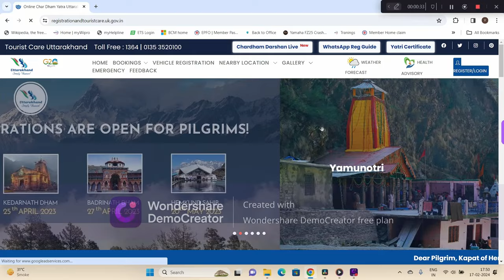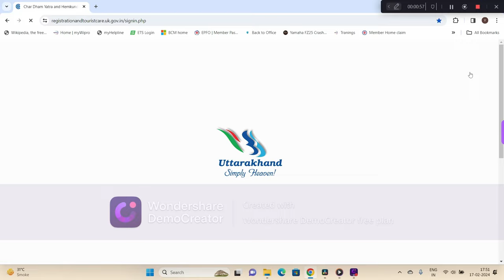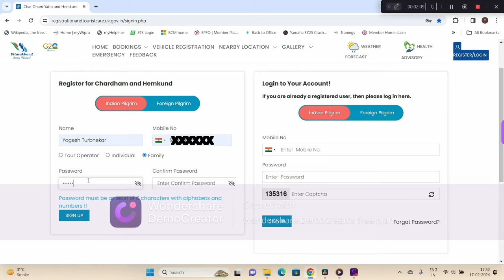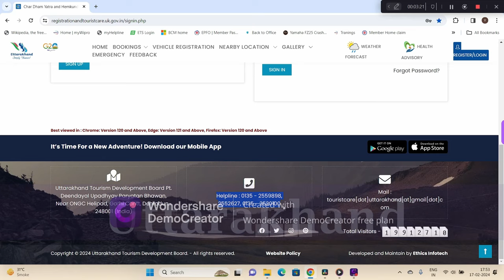Chardham Yatra 2024 online registration Error 😮😮😮